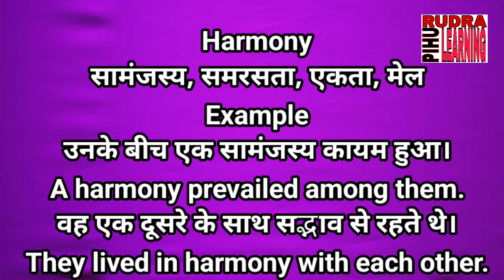Harmony Means | Meaning Of Harmony | Harmony Ki Hindi | सामंजस्य की इंग्लिश | एकता की इंग्लिश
इस वीडियो में Harmony का मतलब हिंदी में बताया गया है।